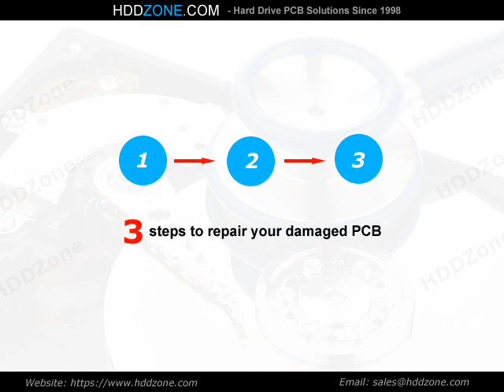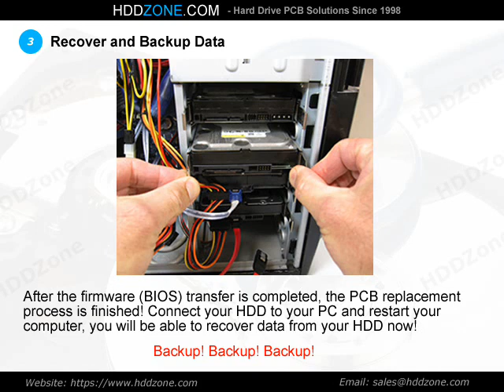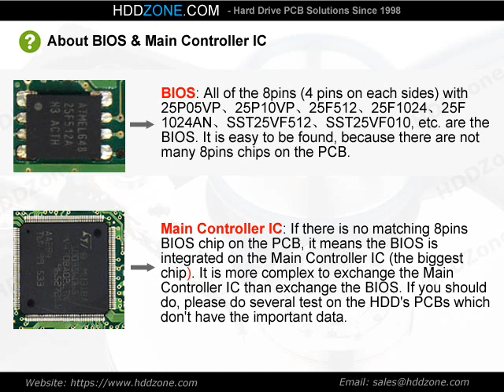BF41-00105A Samsung PCB Repair Replacement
3 steps to repair (swap) the damaged Samsung hard drive PCB circuit board "BF41-00105A" for data recovery purpose. Samsung PCB logic board replacement guide.